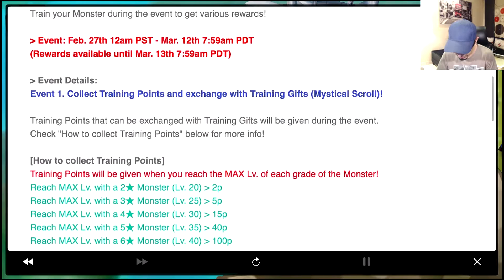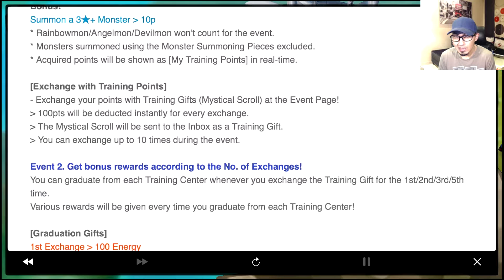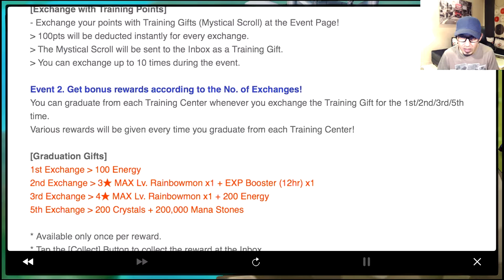Summoners war Exclusive summon & new event استدعاء مع الحدث الجديد